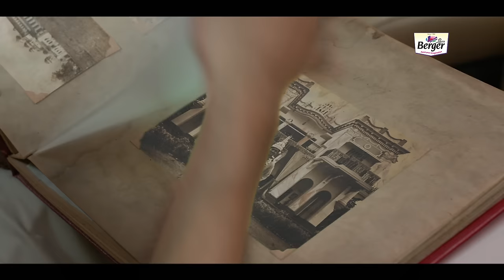Berger Paints | Long Life 15 | Bengali 30 secs HD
Berger Long Life is India’s most innovative exterior paint designed on PU & Silicon Technology, protects house exterior from Rain & Dust and comes with a 15 year performance.